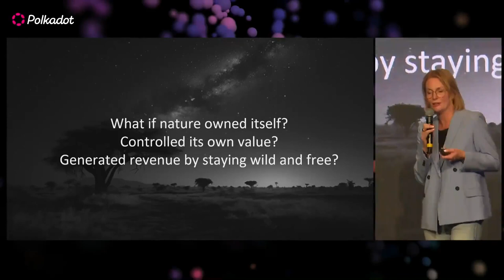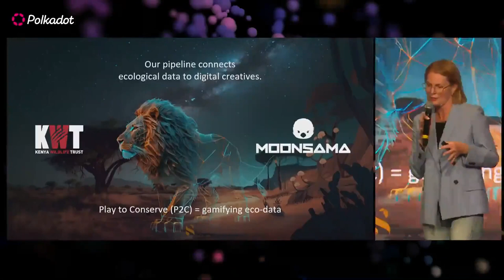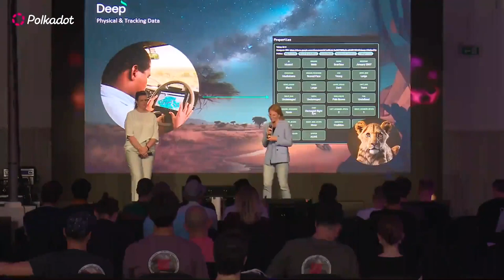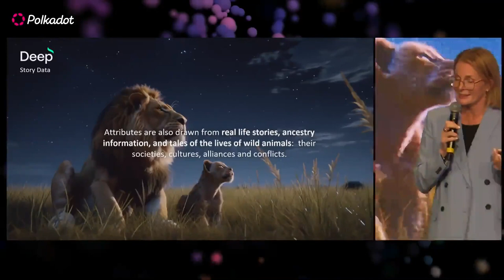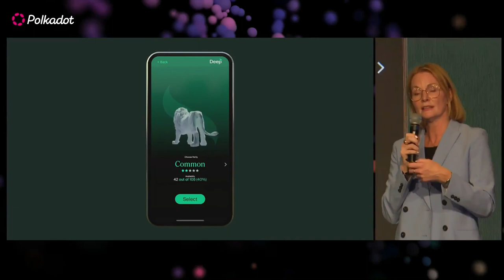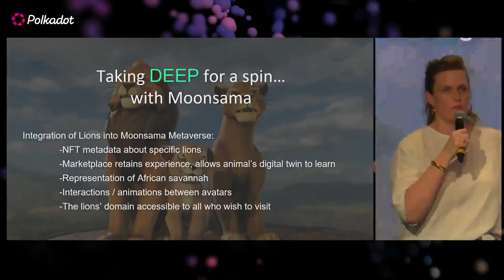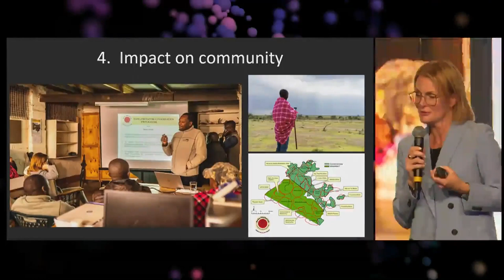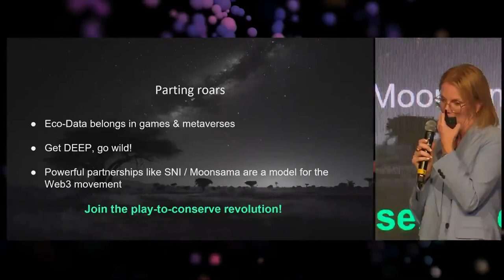Gaming With Ecology - unlocking hidden values in Web3 gaming to fund ecology conservation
Polkadot Decoded 2023

Catherine Bischoff
CEO of Sovereign Nature Initiative

Adriana
COO of Moonsama

A deep dive on the partnership between Sovereign Nature Initiative and Moonsama that leveraged NFTs and multichain technology by bringing live ecodata to web3 communities to raise funds and power conservation efforts globally.